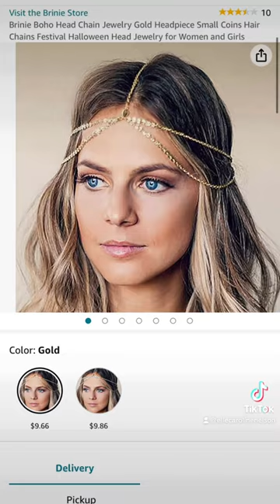Taylor Swift Inspired Eras Tour Outfit Ideas ✨DEBUT EDITION✨ taylorswift erastour outfitinspo 🤠